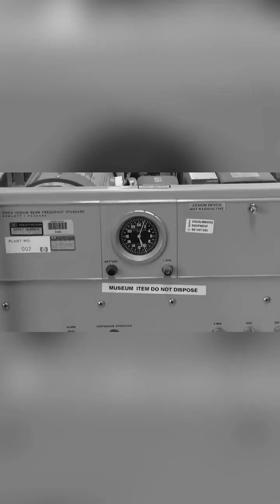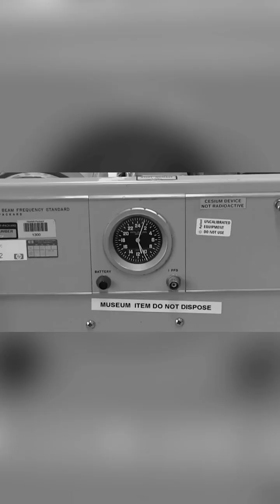🕰️ Einstein’s Theory Proven: The 1971 Time Dilation Experiment 🕰️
In 1971, scientists put Einstein’s theory of relativity to the test—and the results changed physics forever! By flying atomic clocks around the world on commercial jets, they confirmed that time slows down at high speeds, proving time dilation.

✈️ What You'll Discover:

How the Hafele-Keating experiment worked
Why moving clocks tick slower than stationary ones
The mind-blowing effects of relativity in everyday life
How this experiment paved the way for modern GPS technology
🚀 Einstein was right—again!